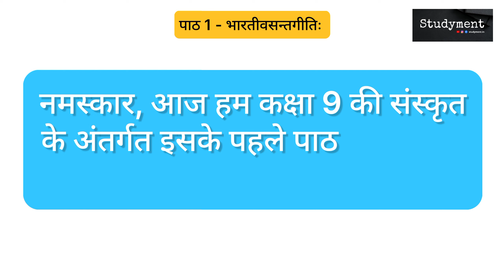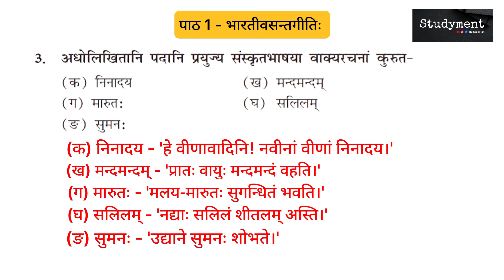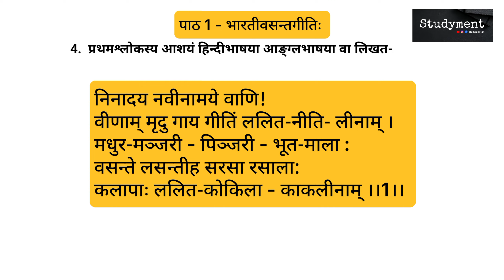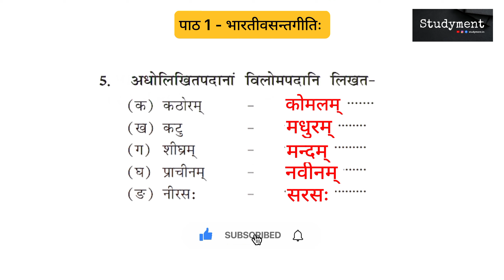Class 9 Sanskrit Chapter 1 BharatiVasantGeetih | exercise अभ्यास | Studyment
नमस्कार, आज हम कक्षा 9 की संस्कृत के अंतर्गत इसके पहले पाठ के अभ्यास को हल करेंगे।